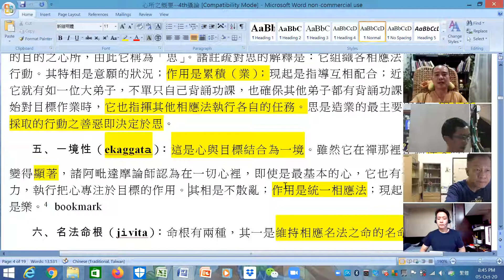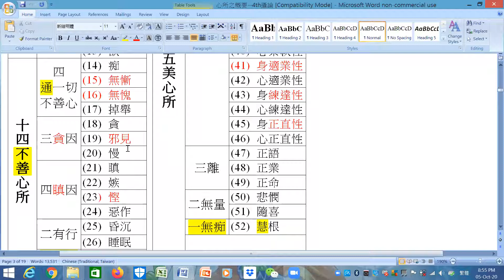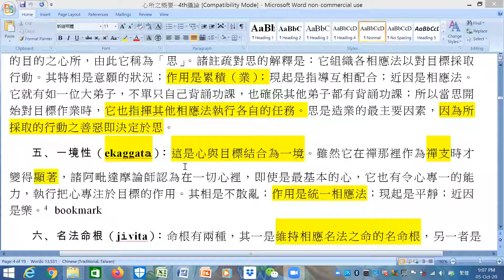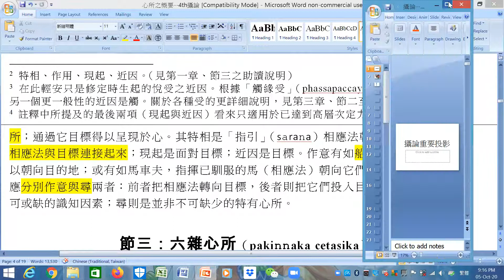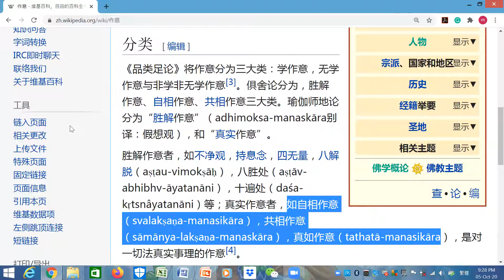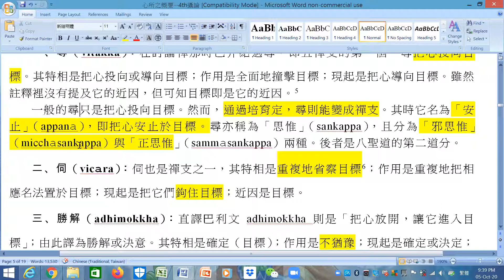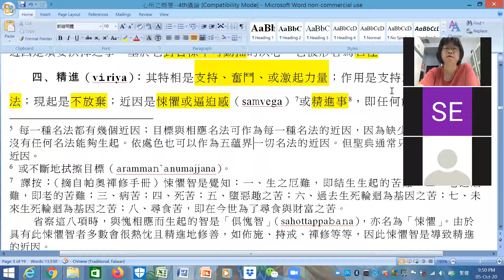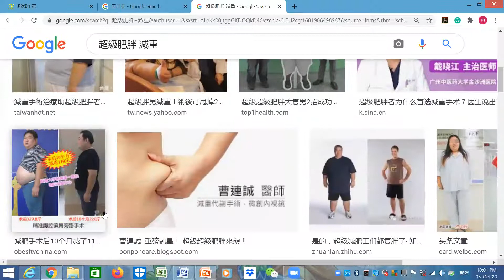攝論-20201005-心所-七遍六雜